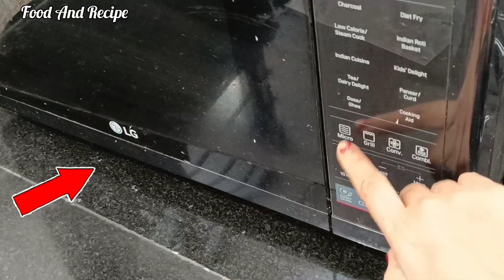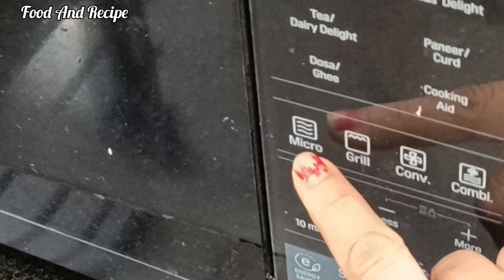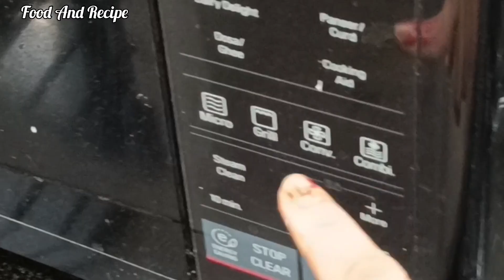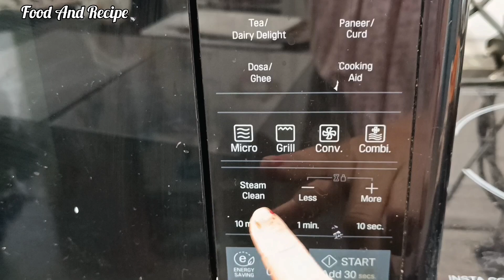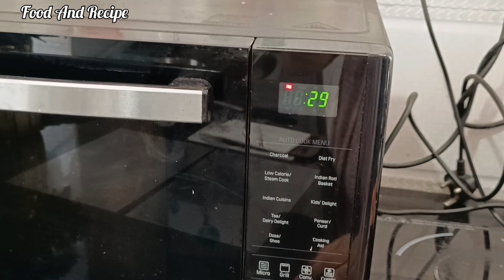LG Microwave Use /Microwave Chocolate Garnishing/How to Use Microwave/Food And Recipe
हेलो दोस्तों 🥰☺🙏
माइक्रोवेव के इस्तेमाल के साथ बनाना सीखिए चॉकलेट गार्निशिंग अगर आप केक बनाते हैं तो आपके लिए यह जानकारी बहुत काम आएगी अगर मेरा वीडियो आपको अच्छी लगती है तो प्लीज चैनल को सब्सक्राइब कर लीजिए थैंक यू☺🙏

your quiries-

What is chocolate garnishing?

What chocolate is best for garnish?

How do you garnish a chocolate cake?

Which sheet is used for chocolate garnishing?

What are garnishes used?

What items are used for garnishes?

What are 5 popular garnishes?

What are the 5 examples of garnishes?

What are five examples of garnishes?

What are 4 popular garnishes?

What is the most popular garnish?

What are 2 examples of garnish?

What is edible garnish?

Why is it called garnish?

What are garnish examples in English?

What is garnish order?

Is garnish a salad?

Is garnish edible?

What is salad garnish?

What is nut garnish?

Is garnish necessary?

What is a flag garnish?

Why is a garnish important?

Why garnish a cocktail

What is a microwave used for?

Which microwave is best for home use?

Which one is better OTG or microwave?

माइक्रोवेव का उपयोग किस लिए किया जाता है?

How do I choose a microwave?

Which microwave is best for family of 4?

What are the side effects of OTG oven?

Why is OTG cheaper than microwave?

Can I reheat food in OTG?

हम माइक्रोवेव का उपयोग क्यों नहीं करते?

क्या आप माइक्रोवेव में केक बेक कर सकते हैं?

माइक्रोवेव कितनी दूर यात्रा कर सकते हैं?

What is OTG in microwave?

What is an OTG oven?

Which brand microwave to buy?

Can we cook pizza in OTG?

Which is better OTG or oven?

Can we grill in microwave?

क्या माइक्रोवेव के पास रहना ठीक है?

क्या माइक्रोवेव के पास बैठना ठीक है?

क्या माइक्रोवेव के सामने खड़ा होना ठीक है?

Is it worth it to buy a microwave?

Can we use steel utensils in microwave grill?

What are the disadvantages of a convection microwave oven?

क्या गर्भवती महिला माइक्रोवेव का उपयोग कर सकती है?

क्या 25 साल का माइक्रोवेव सुरक्षित है?

क्या 30 मिनट के लिए माइक्रोवेव चलाना सुरक्षित है?

माइक्रोवेव के दरवाजों में छेद क्यों होते हैं?

माइक्रोवेव में खाना ज्यादा देर तक रखने से क्या होता है?

माइक्रोवेव के जीवन को क्या छोटा करता है?

What are 2 disadvantages of microwave?

What are 3 disadvantages of using a microwave?

What food should you not microwave?

क्या मैं 5 दिन पुराना बचा हुआ खा सकता हूं?

आप माइक्रोवेव में गाजर क्यों नहीं डाल सकते?

क्या माइक्रोवेव खाना आपके लिए खराब है?

माइक्रोवेव के कांच काले क्यों होते हैं?

माइक्रोवेव के दरवाजे काले क्यों होते हैं?

मुझे कैसे पता चलेगा कि मेरा माइक्रोवेव विकिरण लीक कर रहा है?

क्या माइक्रोवेव स्टोव से ज्यादा सुरक्षित है?

क्या कांच माइक्रोवेव को ब्लॉक करता है?

वेवगाइड कवर क्षतिग्रस्त होने पर क्या होता है?

क्या मैं अभी भी बिना वेवगाइड कवर के माइक्रोवेव का उपयोग कर सकता हूं?

माइक्रोवेव के अंदर सिल्वर पेपर क्या होता है?

यदि आप बिना वेवगाइड कवर के माइक्रोवेव का उपयोग करते हैं तो क्या होता है